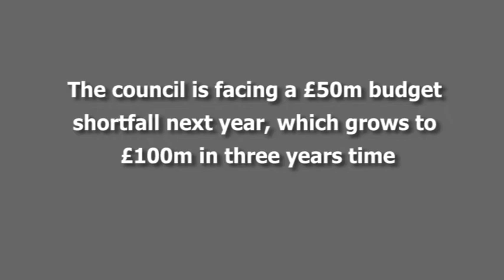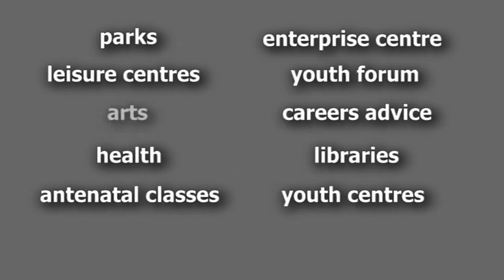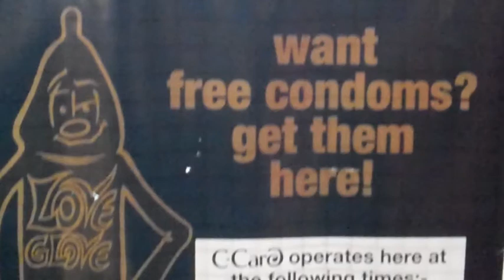Cuts Affect You(th) campaign film - Cardiff Youth Council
Cardiff Youth Council are concerned about the affects of the £50 million cuts to council services on the children and young people of the city. We would like the decision makers to remember that even in this time of austerity failing to invest in young people today is a failure to invest in the future of Cardiff.